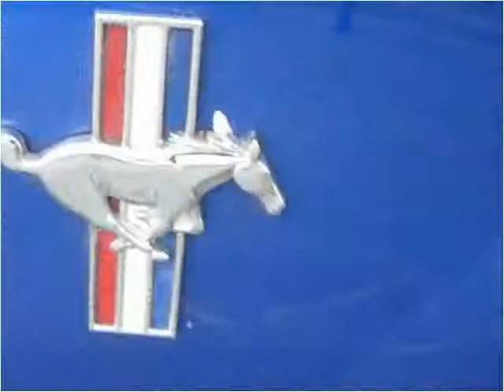2003 Ford Mustang Used Cars Columbus OH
This 2003 Ford Mustang is available from Jersey Motors.